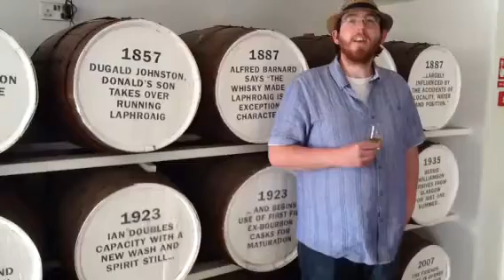85. Laphroaig Feis Ile 2012 tasting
In Laphroig whisky lounge we tried the 2012 bottle- ps watch out for Andy's mum in the background!